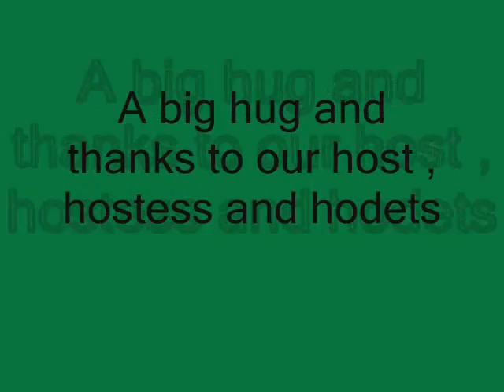Rockin in Montreal Easter Week-end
stylin in the club suites watching some good hockey ... shoot out no less!